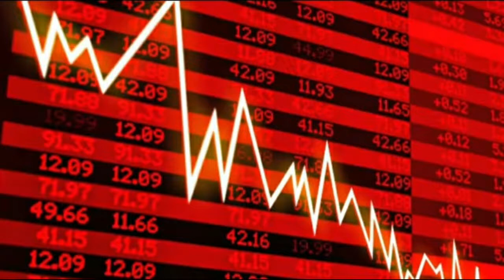Ferre Materiales En Oaxaca